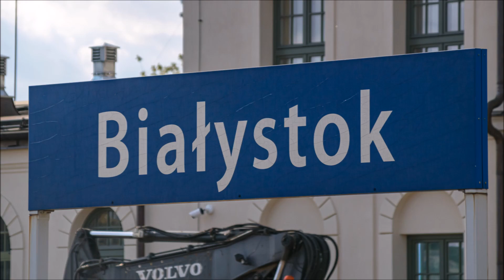Modernizacja stacji Białystok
Ujęcia na modernizowaną stację Białystok którą nagrywałem 15 września 2022 roku.

0:01 | Ujęcia na budowę

2:05 | ST44-1213 jedzie na tankowanie

2:57 | EP07-1018 z IC 16101 Nałkowska relacji Białystok-Wrocław Główny

3:39 | Manewry ST44-1257 z węglarkami oraz Gamy (SU160-008)

6:04 | Gama (SU160-008) z TLK 51102 Biebrza relacji Gdynia Główna-Warszawa Wschodnia

6:43 | EN57AL-1555 z R 10207 relacji Białystok-Kuźnica Białostocka

7:07 | SA106-007 z R 10704 relacji Białystok-Hajnówka

7:18 | T448p-122 z nowymi rozjazdami manewruje po stacji

9:20 | EN57AL-1544 z R 10214 relacji Kuźnica Białostocka-Białystok

10:03 | ST44-1213 wraca z tankowania

10:18 | EN57AL-1544 manewruje po stacji i zjeżdża na szopę

10:55 | EU07-360 manewruje po stacji

11:27 | Fotki